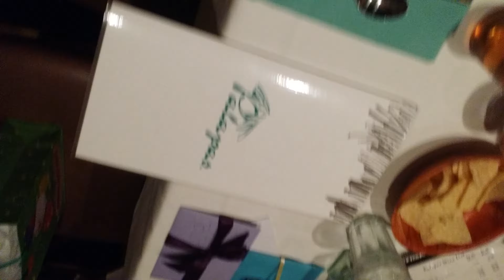Surprise Party for mom!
The Niners turned 70 today! So pop threw a little surprise party at Palapas for her.